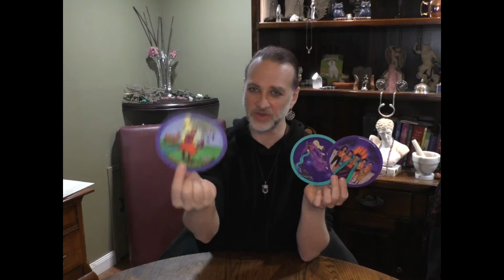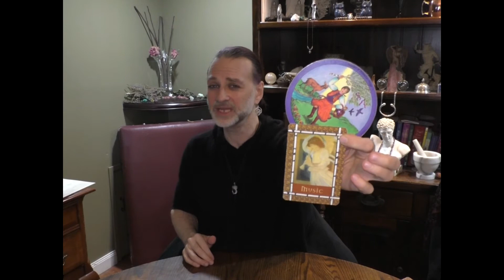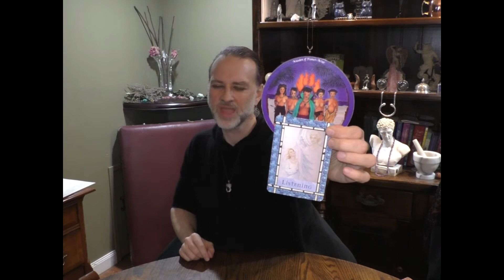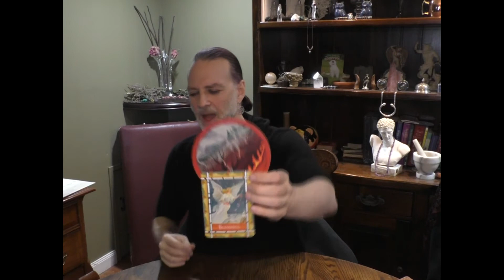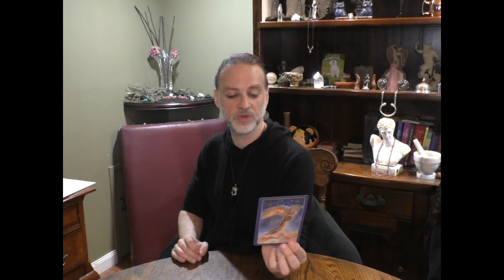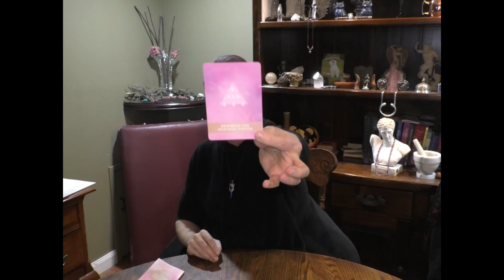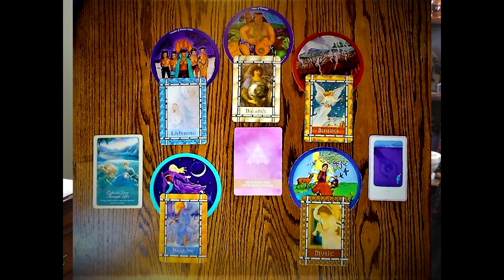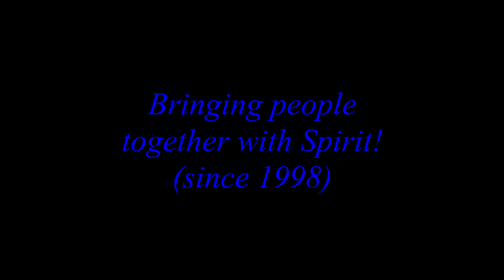TAURUS: MERCURY RETRO READ FEB - MARCH 2020 = REWIRING THE NERVOUS SYSTEM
A general Mercury Retrograde read for TAURUS Sun, Moon, Rising & Mercury signs.
(2/16/2020 - 3/9/2020)
Read on to find out how to book me for a personal read in person or via Facebook Messenger, Skype or phone.